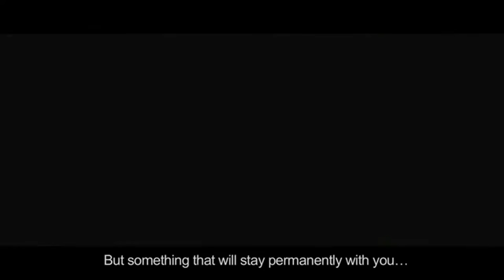Sachin Official Trailer || Sachin Tendulkar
Sachin movie teaser